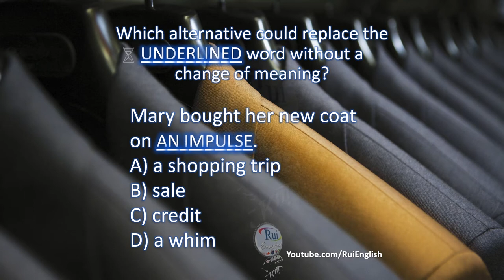Aula de inglês: VOCABULARY V14/04 Adding VOCABULARY with prefixes and roots - AN IMPULSE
🔘RuiEnglish Lec: VOCABULARY V14/04  Adding VOCABULARY with prefixes and roots - AN IMPULSE

Roots
pose = put

Mary bought her new coat on AN IMPULSE.
A) a shopping trip
B) sale
C) credit
D) a whim